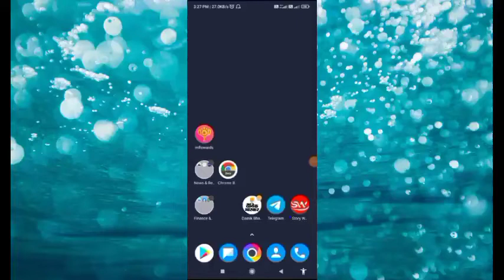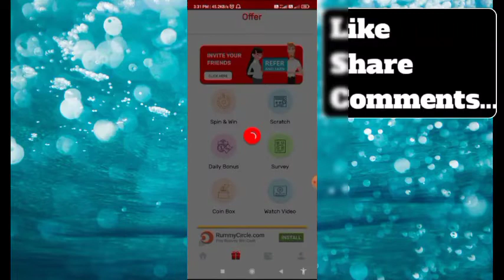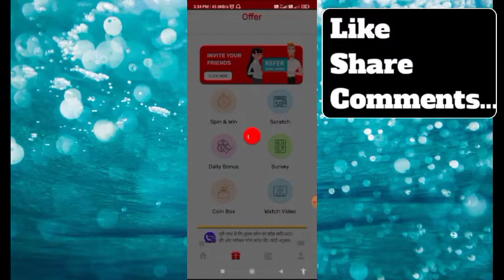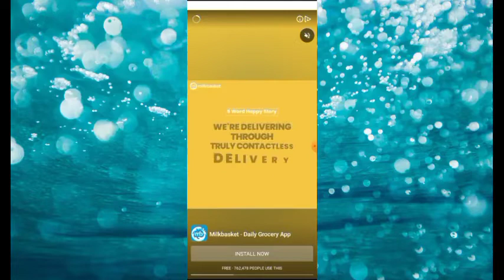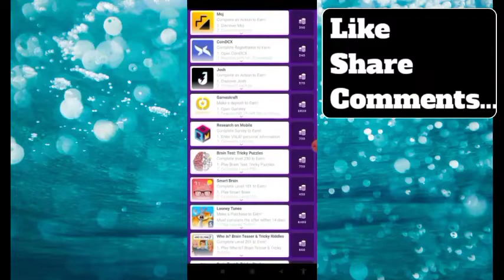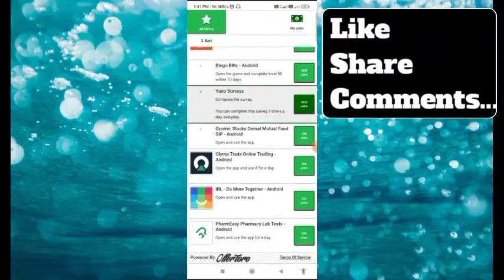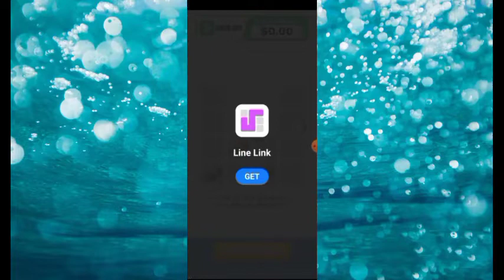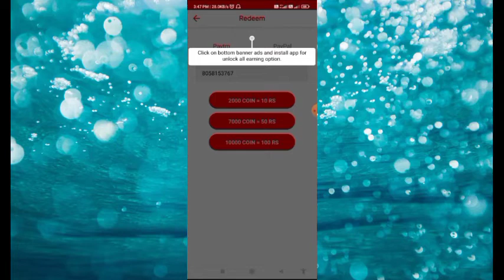NEW EARNING APP || Story Wala App || Earning Wala App real or fake story wala work from hame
invite code👇👇
                 37880

Hoge.

press Karen,✔
and

bestearningapp selfearningapp dineshsharmaearn Workfromhome workfromhome# onlinejob#homebasedwork# typingwork# dataentrywork#paisekaisekamaye#